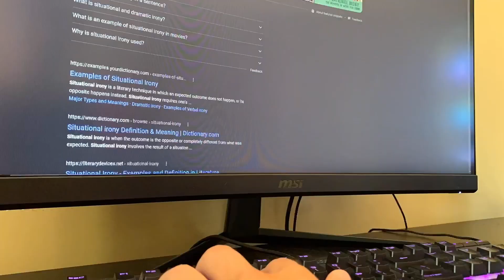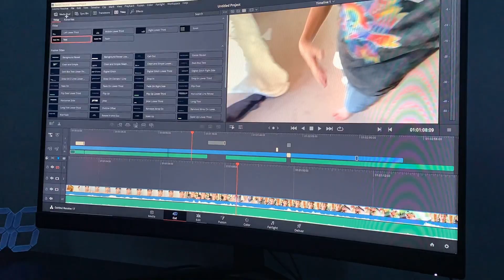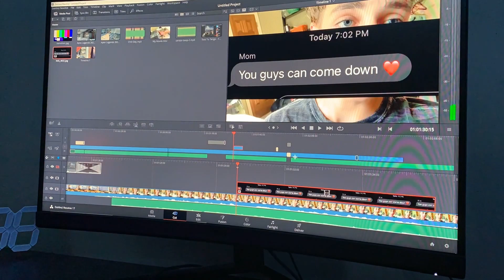The Night Time Routine of a Small High-school Content Creator!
If you are reading this I just want you to know you are the best for clicking on my video on watching! You can unsub at any time!
**ALL MY PC SPECS ARE IN THE PC PARTS PLAYLIST ON MY CHANNEL IF YOU ARE CURIOUS**